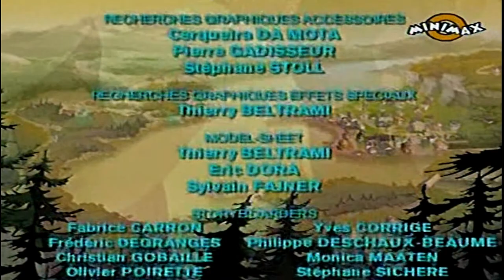Enigmele din Providence | Episodul 11 - Cine a furat gloria (in romana) Full HD